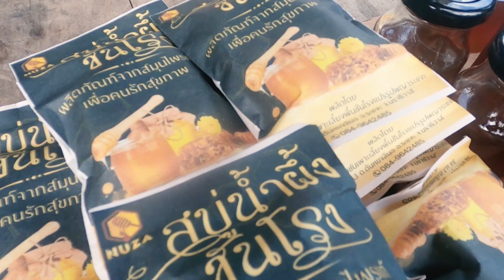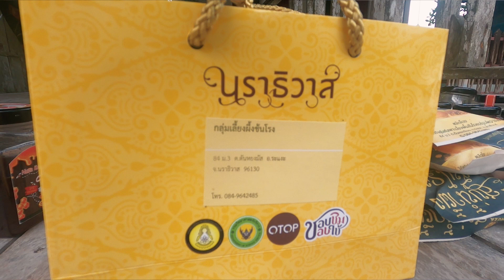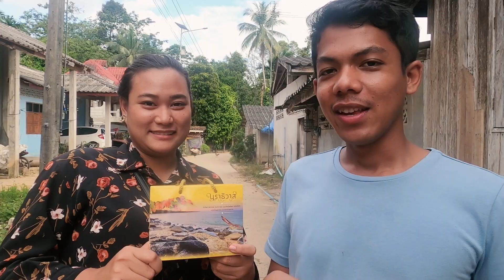ไปเก็บน้ำผึ้งชันโรง ที่บ้านบือแนตา ตันหยงมัส นราธิวาส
ไปกินน้ำผึ้งชันโรง ที่บ้านบือแนตา ตันหยงมัส
กินกันแบบสดๆที่ฟาร์มกันเลยทีเดียว !!
อยากอุดหนุน มาศึกษางานโทรได้ที่ : 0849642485 (แบเลาะ)

Facebook แวรุง ไปไหน
- ติดต่อด้านสื่อ โฆษณา ประชาสัมพันธ์ โทร 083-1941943 (กิ๊ฟ)